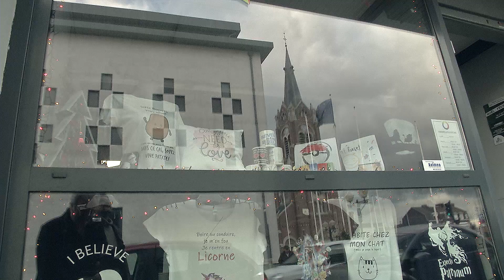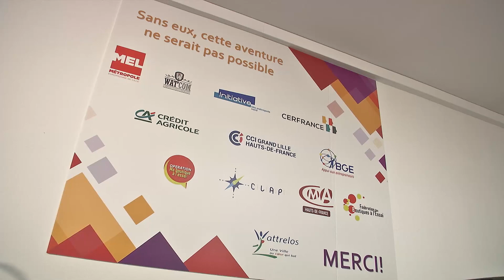PME - Joan Fellrath - Créateur de CHROMATEC Impression tous supports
Sarah est allée à la rencontre de Joan Fellrath, créateur de son entreprise d'impression tous supports CHROMATEC. Joan nous parle de son parcours et de sa création d'entreprise.